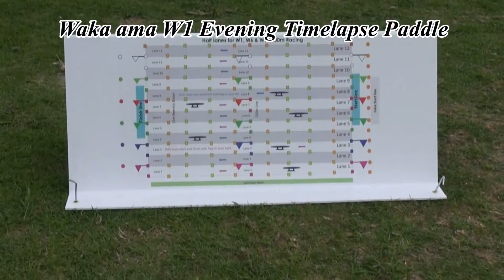2018 Waka ama Nats Evening Time lapse W1 Paddle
The Evening before the Waka ama Single races .Lake Karapiro was alive with many W1s Testing their skills on the new Narrow lanes. I just put my camera up in the tower and filmed for about 1 hr ,then time lapsed it